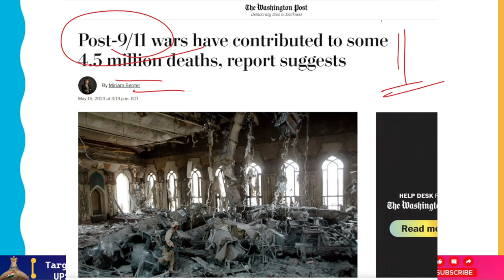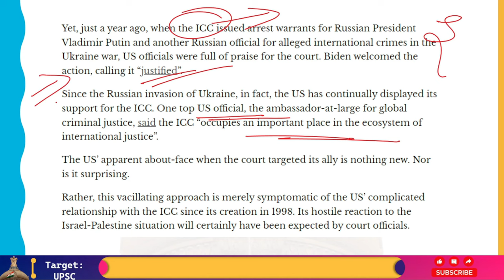America Supports The ICC Only When It Suits Her Interests.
In relation to the continuing conflict in Gaza, the prosecutor of the International Criminal Court (ICC) requested arrest warrants for three Hamas commanders, Israeli Prime Minister Benjamin Netanyahu, and Defense Minister Yoav Gallant.
The United States, Israel's principal ally, responded quickly. President Joe Biden denounced as "outrageous" the prosecutor's move against Israel's leaders and charged that the ICC was creating a false moral dichotomy between Israel and Hamas.
Although the decision of the ICC judges to issue the warrants for Netanyahu and Gallant is still up in the air, the Biden administration has already made hints about the potential for US sanctions on ICC officials.

However, when the ICC issued arrest warrants for Russian President Vladimir Putin and others barely a year ago,